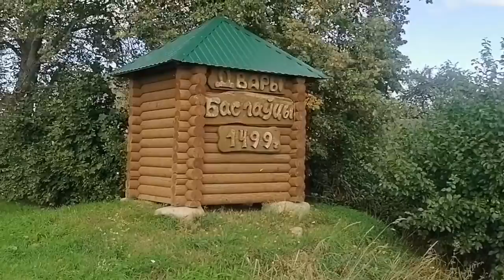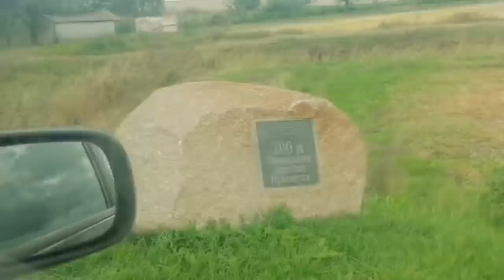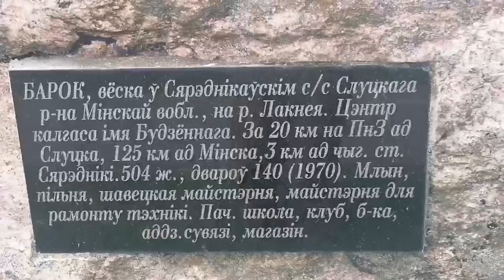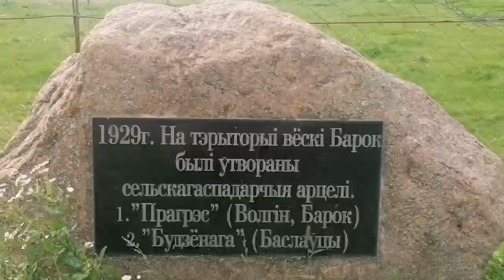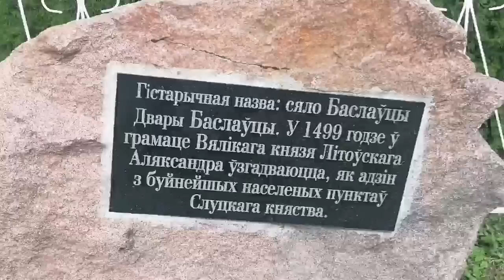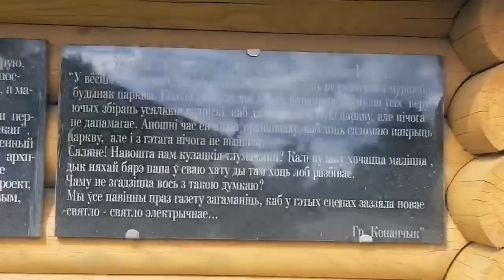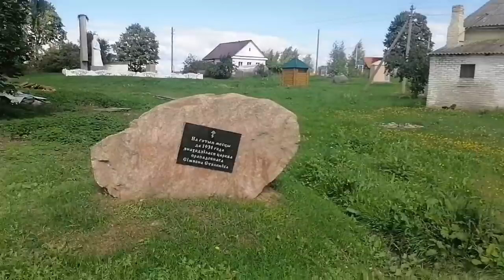ОБЗОР ДОМА ЗА 1800$🤑 БАРОК, МИНСКАЯ ОБЛАСТЬ, СЛУЦКИЙ РАЙОН. БЕЛАРУСЬ.